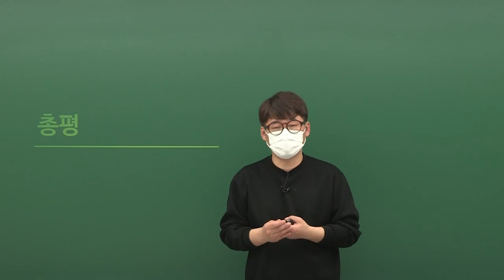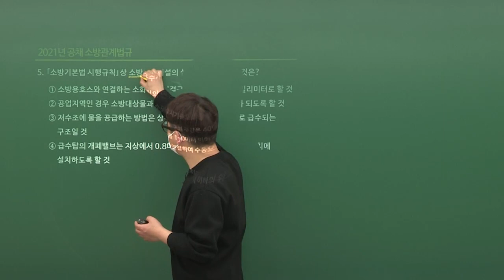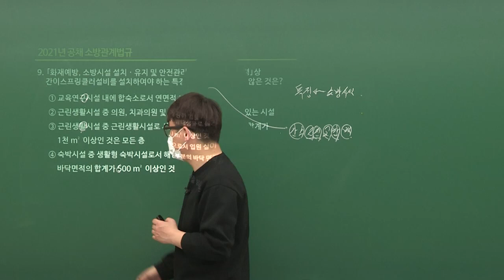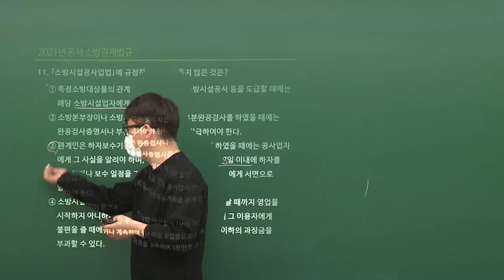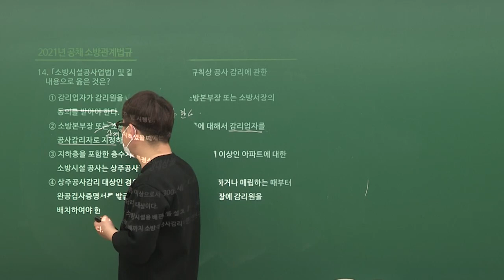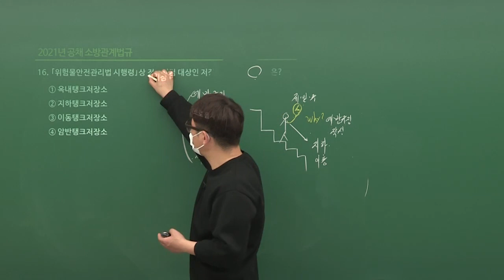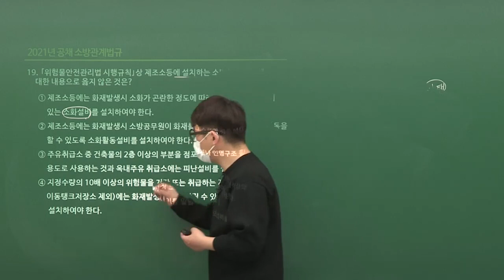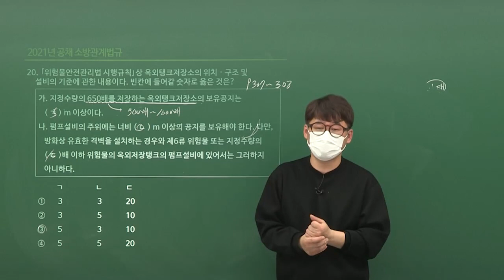2021년 소방직 공채시험 해설강의 소방관계법규 | 소방관계법규 정태성 | 모두소